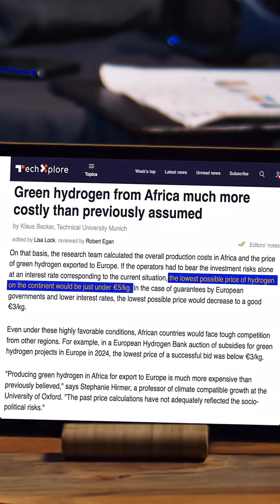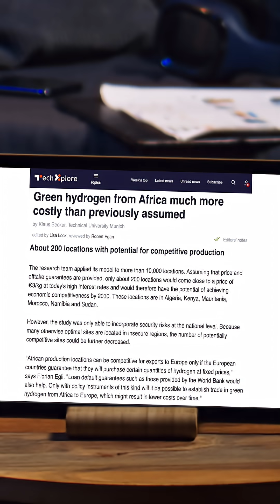Green Hydrogen Boom Hit by New Cost Shock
Africa was set to power Europe's green future—but a new cost shock may change everything. 🌍⚡

In this Short, we break down why Africa’s ambitious green hydrogen export plans are facing unexpected hurdles. From rising production costs to infrastructure gaps and investment risks, can Africa still compete with Europe’s domestic hydrogen push?

Find out what’s really happening behind the headlines—and what it means for the future of clean energy.

👉 Should Europe take on more risk to support African hydrogen exports?

🔔 Follow for more deep dives into global energy trends, tech, and policy.